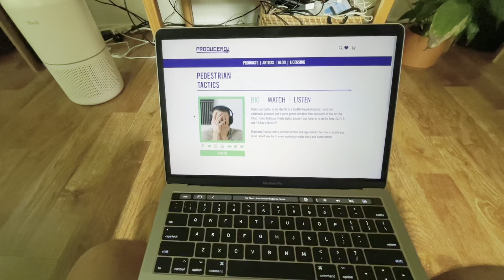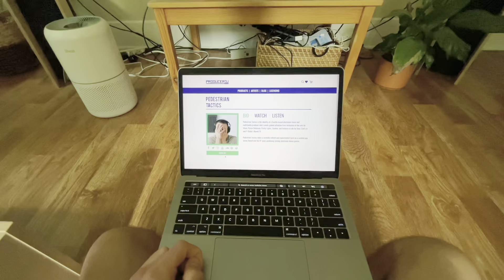How I Made NTTD course available!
I'm now selling an entire breakdown of the Nerds Trying To Dance EP as a video course on the Producer Dojo website! In addition, you can book some private studio time with me on there!